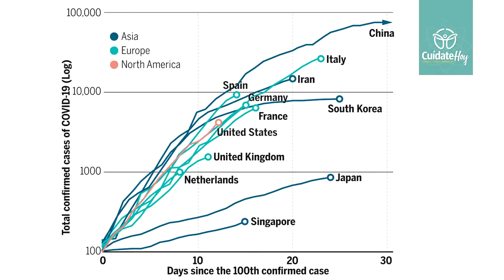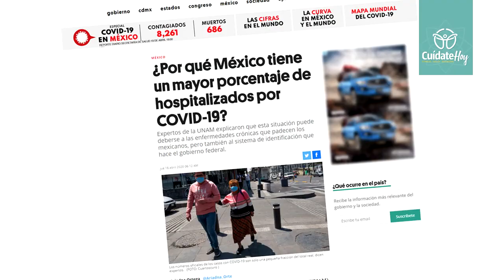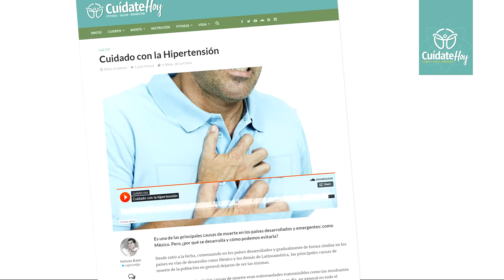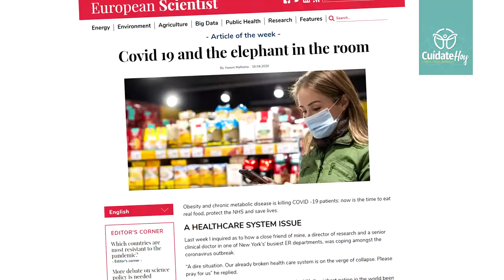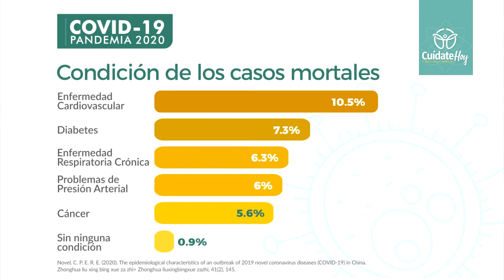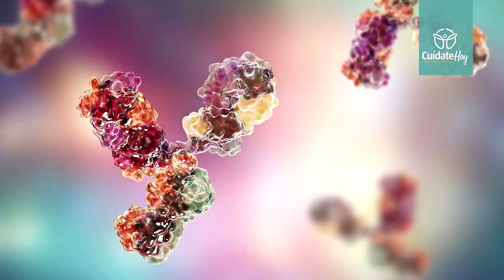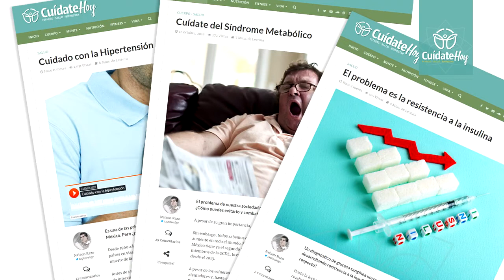Covid-19 y el elefante en el cuarto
La pandemia del nuevo coronavirus está sacando a la luz el gran elefante en el cuarto de la salud pública. Y este es mucho más grande el el propio SARS-Cov2. De hecho, el coronavirus no hubiera sido problema sin ese gran elefante en la habitación: las enfermedades cónicas fácilmente prevenibles.

Artículos semanales sobre salud, fitnes y nutrición basados en evidencia científica

Referencias

¿Por qué México tiene un mayor porcentaje de hospitalizados por COVID-19? Expansión.

At Risk of Severe Illness. Coronavirus Disease 2019 (COVID-19).

Effectiveness and safety of a novel care model for the management of type 2 diabetes at 1 year: an open-label, non-randomized, controlled study. Diabetes Therapy, 9(2), 583-612.

Covid 19 and the elephant in the room. European Scientist.

It is time to stop counting calories, and time instead to promote dietary changes that substantially and rapidly reduce cardiovascular morbidity and mortality. BMJ Open Heart 2015;2:e000273.

Factors associated with hospitalization and critical illness among 4,103 patients with COVID-19 disease in New York City. medRxiv.

Substantial and sustained improvements in blood pressure, weight and lipid profiles from a carbohydrate restricted diet: an observational study of insulin resistant patients in primary care. International journal of environmental research and public health, 16(15), 2680.